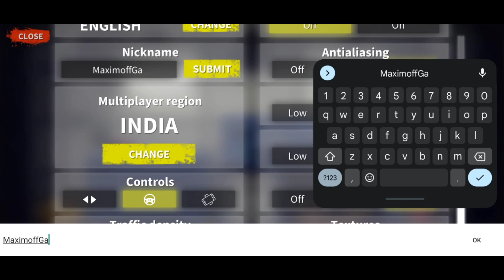🚗NEW Car Driving Online By Maleo🛣️ | Released | First Look Gameplay | Multiplayer Car Simulator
⭐ Join Me ⤵️

2.

3.

⭐ Must Watch ⤵️

⭐ Background Music ⤵️

⭐ About Channel ⤵️

⭐ META-DATA ⤵️ (Ignore)

VOLVO FH TRUCK MOD FOR BUSSID
MOD BUSSID TRUCK VOLVO FH16
VOLVO FH16 CRANE WITH TRUCK MOD BUS SIMULATOR INDONESIA
VOLVO FH16 TRUCK MOD BUSSID DOWNLOAD
HOW TO DOWNLOAD BUSSID MOD
HOW TO DOWNLOAD BUS SIMULATOR INDONESIA MOD
BUS SIMULATOR INDONESIA NEW MAP
BUS SIMULATOR INDONESIA MAP CHANGE
BUS SIMULATOR INDONESIA BUS CONTROL
HOW TO ADD MOD IN BUS SIMULATOR INDONESIA
HOW TO ADD MOD IN BUSSID
SECRET ROUTES IN BUS SIMULATOR INDONESIA
BUS SIMULATOR INDONESIA TRAFFIC MOD
BUS SIMULATOR INDONESIA MSRTC LALPARI KOKAN KANYA MOD
MSRTC KOKAN KANYA LALPARI MOD FOR BUSSID
GSRTC MOD FOR BUSSID
MSRTC KOKAN KANYA LALPARI BUS SIMULATOR INDONESIA
MAHARASHTRA ST BUS BUSSID
ST BUS MOD FOR BUS SIMULATOR INDONESIA
ST BUS GAME
MSRTC BUS GAME
KOKAN KANYA BUS GAME
LALPARI BUS GAME
MSRTC TRAFFIC MOD BUSSID 3.7
MSRTC MOD BUSSID
MSRTC MOD FOR BUS SIMULATOR INDONESIA
DOWNLOAD MSRTC BUS GAME
DOWNLOAD ASHOK LEYLAND MG BUILT MSRTC BUS MOD
MOBILE GAMING
DRIVING GAMES NEWS
MAXIMOFF GAMING
SIMULATOR GAMES
BEST TRUCK SIMULATOR
BEST BUS SIMULATOR
BEST GAMES
30 fps 60 fps
REALISTIC GRAPHICS

⭐ Tags ⤵️